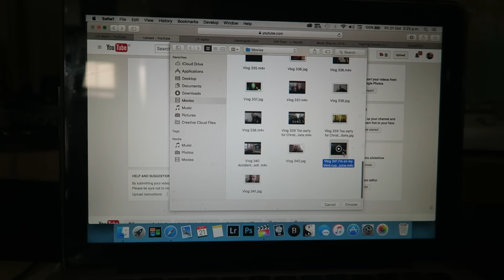Fridays I put up a fight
Vlog 346 Fridays I put up a fight

J.P. Kallio

Support me